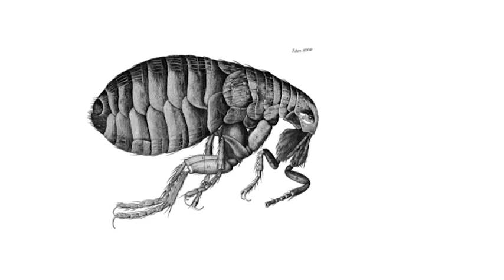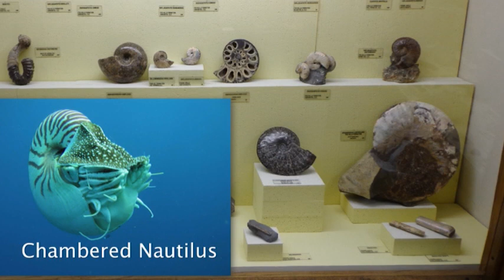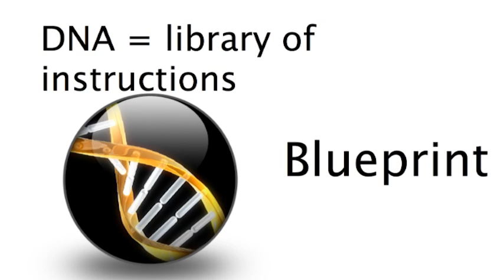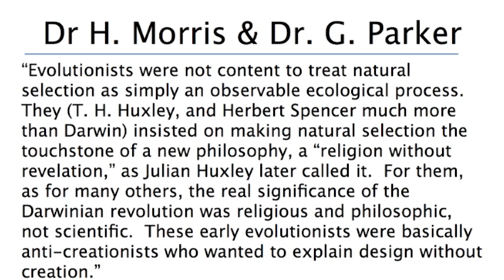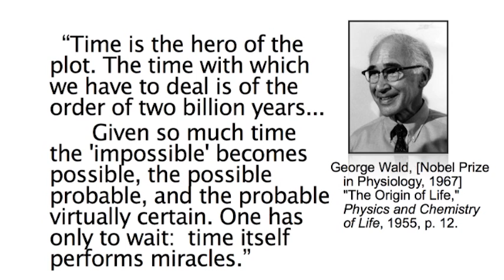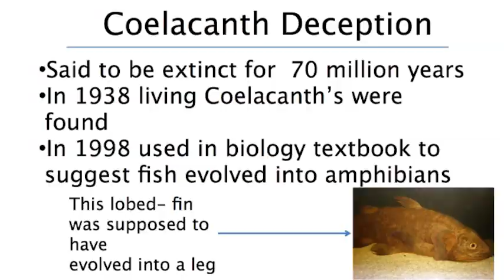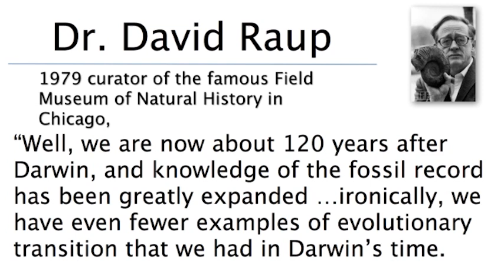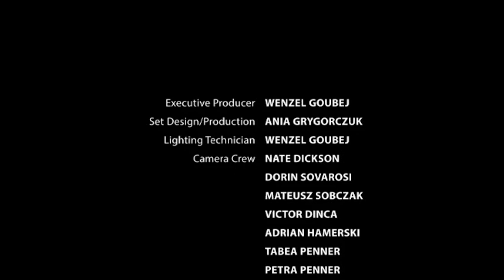142 - Only Evolution Fits the Data / Have you Swallowed the Hook? - Thomas Bentley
Have you heard the saying, “Only evolution fits the data”? It is repeated throughout the scientific world, but as we see in this video, it is not true. Evolutionists have three main arguments: random mutation, natural selection, and time. In fact, there are many problems with evolution. Thomas Bentley debunks the veracity of each of these arguments and reveals many instances of falsified scientific data and incorrect theories. See how evolutionists have planted a seed of doubt in our minds, causing many to believe in evolution when there is no hard evidence and every seeming proof has been disproven.